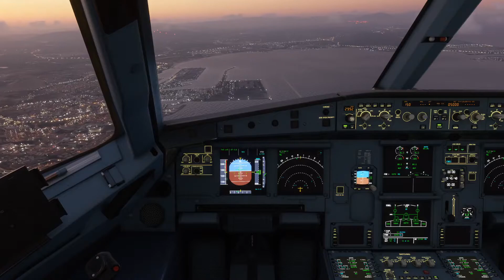Gibraltar Challenge! (MSFS/A320neo)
What about some challenge in an airplane I understand nearly nothing? Fasten the seatbelts and enjoy!